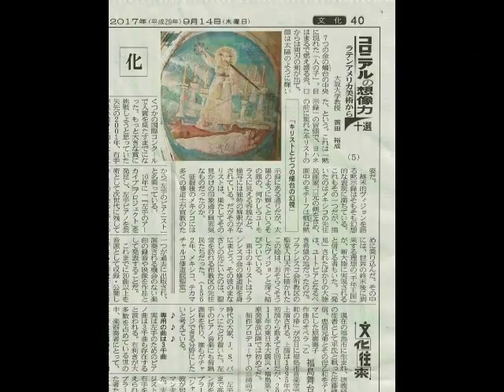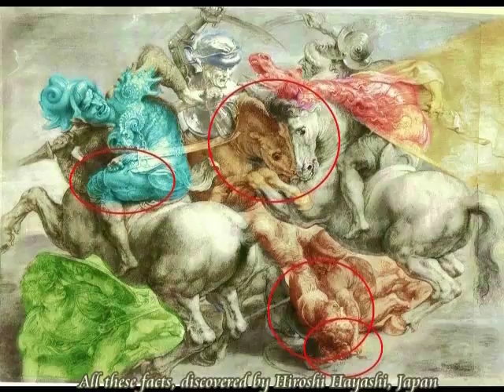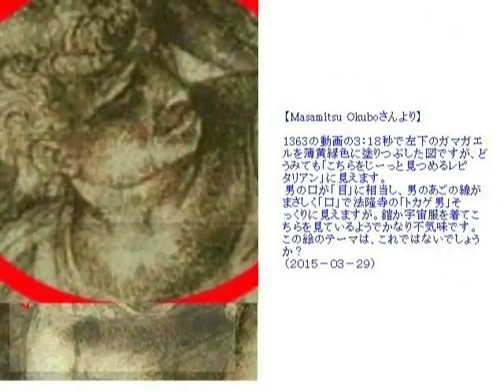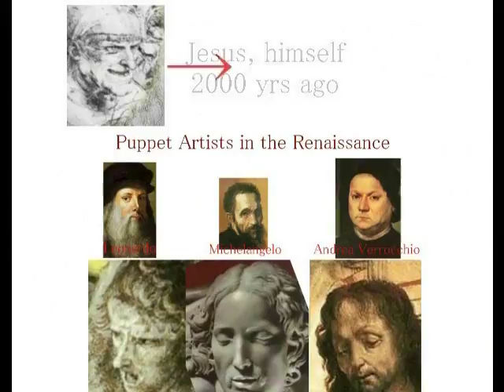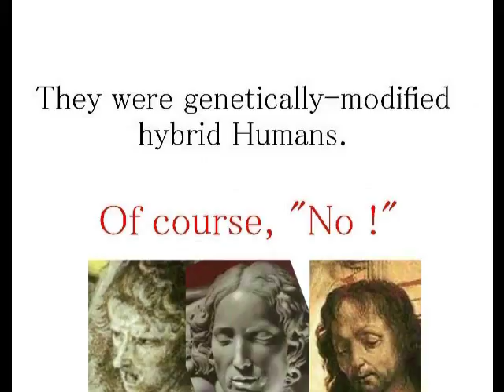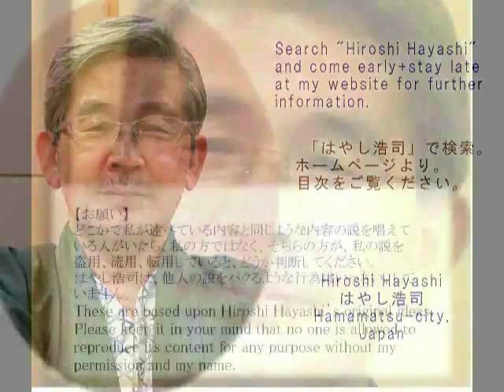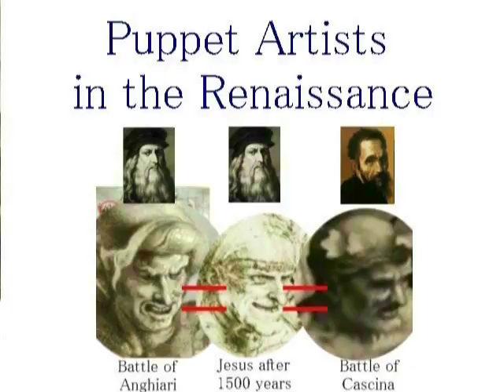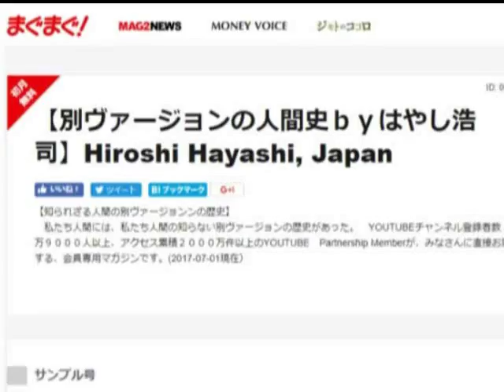2461●03 The Battle of Anghiari+Jesus of Apocalypse黙示録の中のイエス＋アンギャリの戦いby Hiroshi Hayashi, Japan